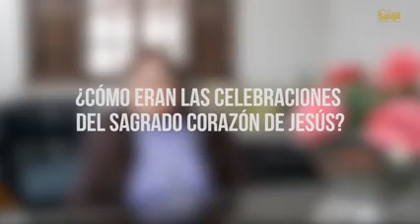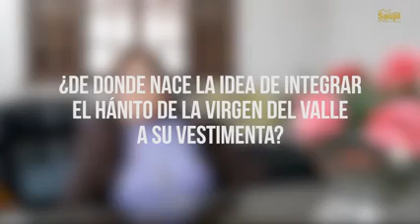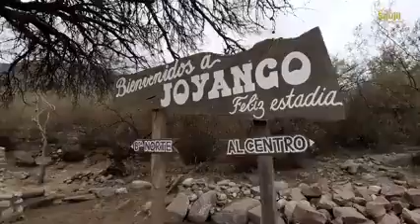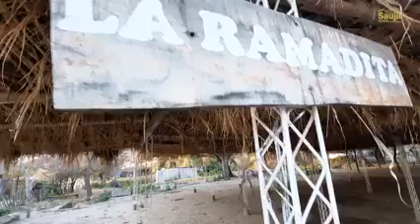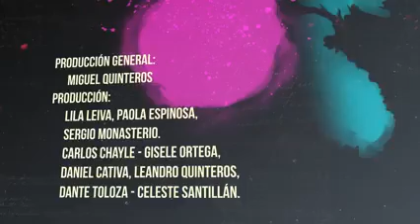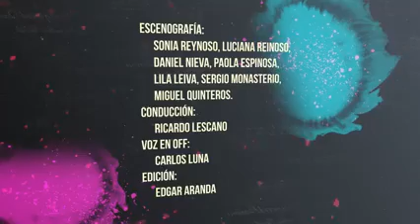CUAREMPEÑA CAP 3